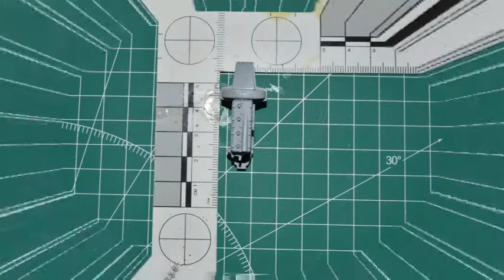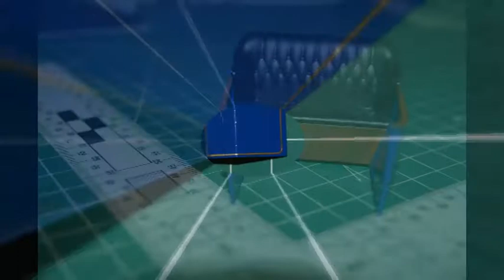plastic model of FORD model T Roadster, scale 1: 24, Revell, figura MB - diorama